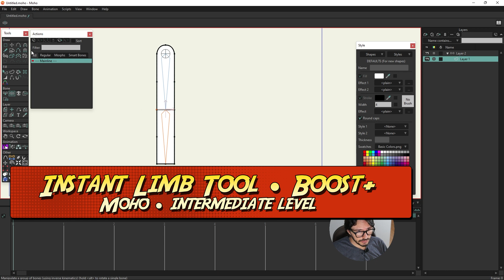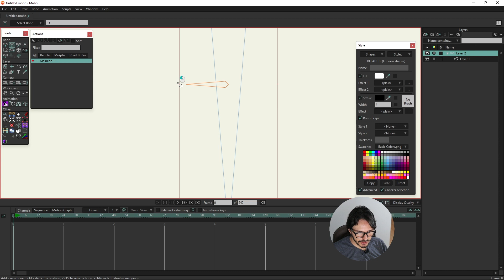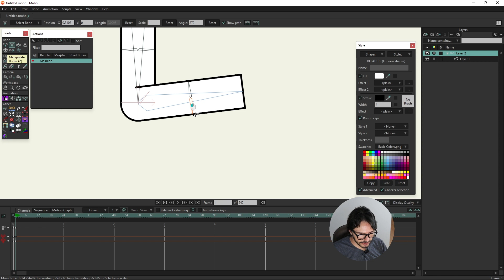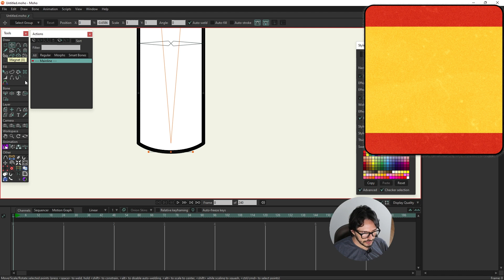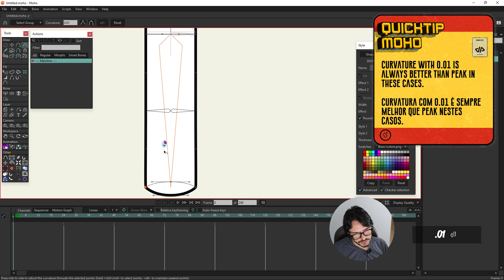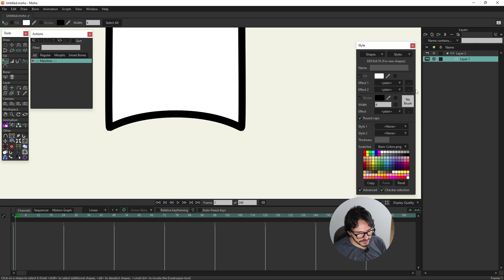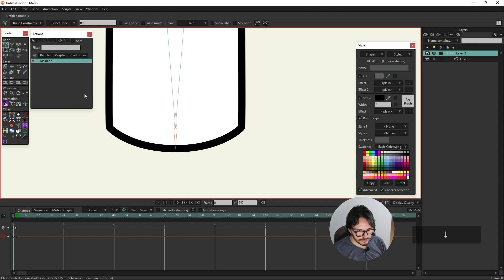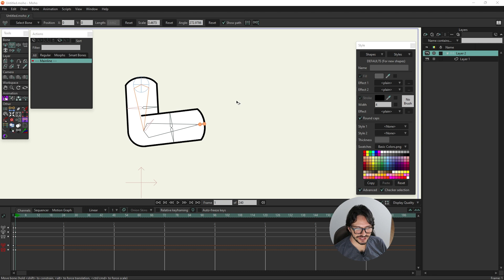Instant Limb tool: boost+ | Moho script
No último vídeo nós conhecemos uma ferramenta interessante que cria os membros no Moho, não foi? este aqui é somente um upgrade no Rig, um Boost para melhorar ele ainda mais.

Ah, e foi lançada uma nova ferramenta por um colega Russo, eu vou fazer o review dela aqui em breve! Semelhante a essa e mais aprimorada. E pelo que conversei com ele, muita coisa boa vem aí, nos updates dela!

Seu comentário, like (ou deslike) e sugestão de conteúdo são muito importantes para mim!

Participe da nossa comunidade, nosso fórum